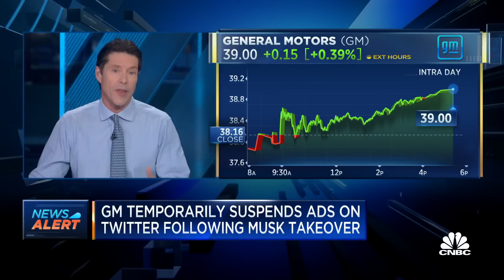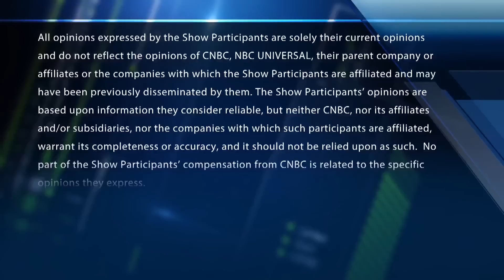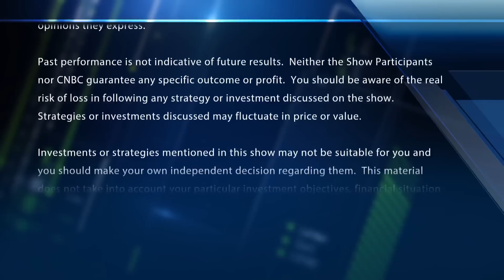GM temporarily suspends advertising on Twitter after Musk takeover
CNBC's Sara Eison reports that General Motors is temporarily suspending advertising on Twitter following Elon Musk's takeover. With CNBC's Fast Money traders, Tim Seymour, Guy Adami, Steve Grasso and Courtney Garcia.